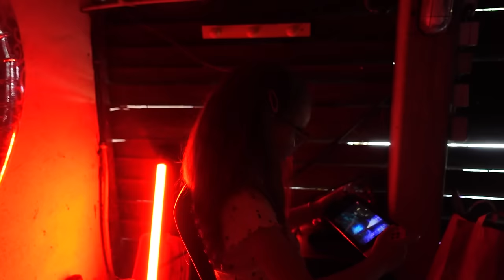🎮 VENGEANCE 🎮 CACHETTE SECRETE GAMING ! ON enferme MAMAN pour JOUER !